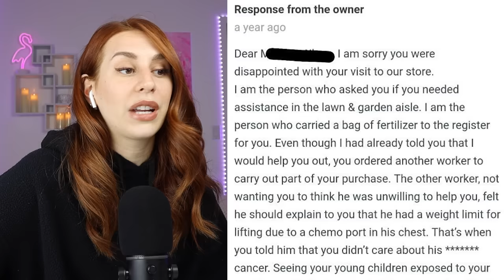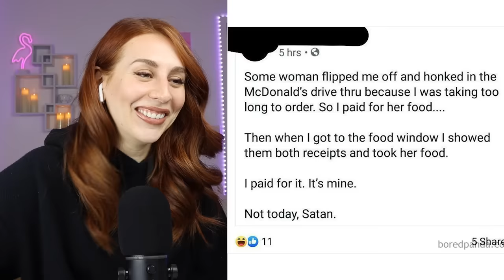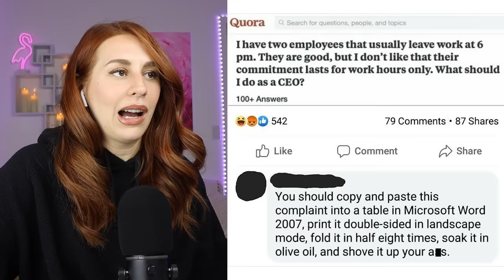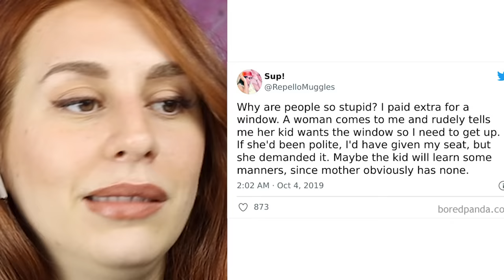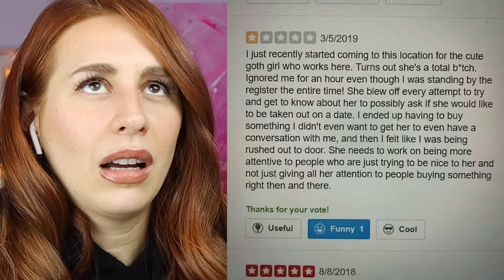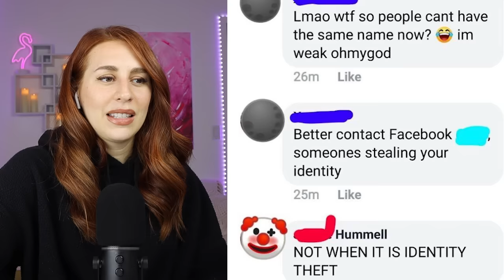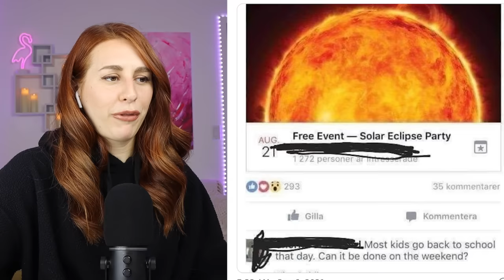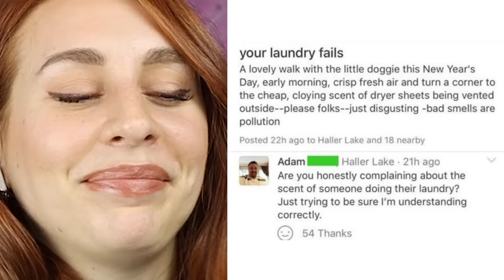ENTITLED PEOPLE GETTING INSTANT KARMA - REACTION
Hey ya'll! Today on my channel we are reacting to some entitled people getting INSTANT KARMA. Entitled people posts are some of my favorites to react to on this channel, and I wouldn't be able to do the entitled topic justice unless I jumped on the entitled Karen bandwagon. Enjoy :)